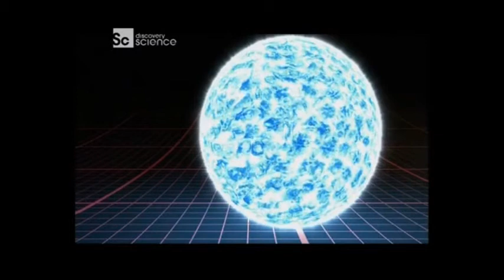Yıldızlar - Dünya, Güneş, Eta Carinae, Beetlejuice, VY Canis Majoris